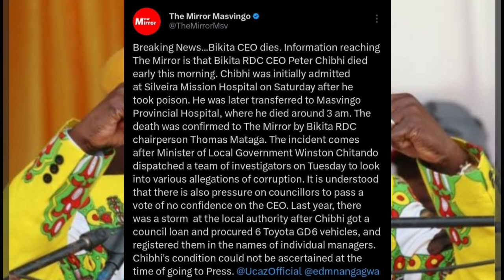HONA ZANU PF CEO VOZVIURAYA SADC INVESTIGATION YASVIKA😳